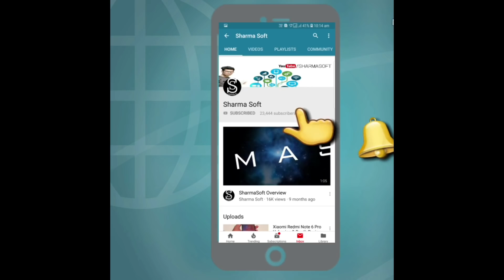Mi Home Security Camera Basic - Pros & Cons || Budget camera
Mi Home Security Camera Basic 1080p Review with Pros & Cons and I share my thoughts for which segment of users is it's ideal it has a lot of features like IR Night Vision and talkback features but watch the video review to find if this is right for you or not.